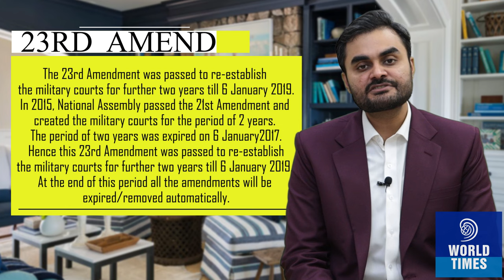Amendments to the Constitution of Pakistan | Moazzam Khan Lodhi | WTI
Amendment to the constitution of Pakistan | Moazzam Khan Lodhi | WTI

1st Amendment: Redefined the boundaries of Pakistan and removed references to East Pakistan.

2nd Amendment: Defined a Muslim and declared the status of Ahmadis as minority and 'non-Muslim'.

3rd Amendment: Extended the period of preventive detention.

4th Amendment: Decreed additional seats for minorities, it also deprived courts of the power to grant bail to any person detained under any preventive detention.

5th Amendment: Widened the scope of restriction on the High Courts.

6th Amendment: Provided that Chief Justice of Supreme Court will be retired at the age of 65 and High Court judges at age 62.

7th Amendment:  Enables the Prime Minister to obtain a vote of confidence of the people of Pakistan.

8th Amendment:  Changed Pakistan's government from a Parliamentary system to a Semi-presidential system by giving the President a number of additional powers.

9th Amendment: Bill to impose Shariah law as the supreme law of land. The bill was passed by Senate but could never be passed by National Assembly owing to the latter's dissolution.

10th Amendment: Fixed the interval period between sessions of the National Assembly to not exceed 130 days.

11th Amendment: Revision of the reserved seats for women in the National and the provincial assemblies. The bill was withdrawn in 1992.

12th Amendment: Created Speedy Trial Court for 3 years.

13th Amendment: Stripped the President of Pakistan of his reserve power to dissolve the National Assembly of Pakistan, and thereby triggering new elections and dismissing the Prime Minister.

14th Amendment: Allowed members of parliament to be dismissed if they defect.

15th Amendment: Bill to impose Shariah law as supreme law of land.

16th Amendment: Increased the term appointed for quota system as per 1973 Constitution from 20 to 40 years.

17th Amendment: Made changes dealing with the office of the President and the reversal of the effects of the Thirteenth Amendment.

18th Amendment: Removed the power of President of Pakistan to dissolve the Parliament unilaterally. Gave more authority to the provinces. Province of North-West Frontier Province(NWFP) was renamed as Khyber Pakhtunkhwa(KPK)

19th Amendment: Provided for the appointment of the Judges of the Supreme Court of Pakistan and made amendments in the number of members of the parliamentary committee for the appointment of Chief Electoral Officers at Election Commission of Pakistan.

20th Amendment: For Free and Fair Elections.

21st Amendment: In the aftermath of APS Peshawar Attack, Military Courts were established for speedy trials of terrorists and their sponsors.

22nd Amendment: ECP powers deputed to Chief Election Commissioner.

23rd Amendment: The 23rd Amendment was passed to re-establish the military courts for further two years till 6 January 2019.[3] In 2015, National Assembly passed the 21st Amendment and created the military courts for the period of 2 years. The period of two years was expired on 6 January 2017 hence this 23rd Amendment was passed to re-establish the military courts for further two years till 6 January 2019. At the end of this period all the amendments will be expired/removed automatically.

24th Amendment: Reallocation of National Assembly seats among federating units and allowing election authorities to update boundaries of constituencies based on provisional results of 2017 Census of Pakistan.

25th Amendment: Merges Federally Administered Tribal Areas with Khyber Pakhtunkhwa.

26th Amendment: The seats of tribal districts in the National Assembly of Pakistan will be retained at 12 while their seats in the Khyber Pakhtunkhwa Assembly have been increased to 24 from 16.